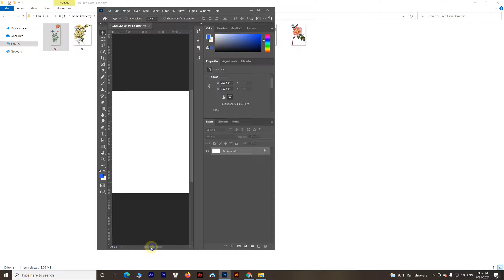Cách giải nén tài nguyên và sử dụng trong Photoshop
Thiết kế kỹ thuật số (digital design) là loại giao tiếp trực quan thể hiện thông tin sản phẩm hoặc dịch vụ thông qua giao diện kỹ thuật số. Nói một cách đơn giản, thiết kế kỹ thuật số là thiết kế đồ họa, nhưng được thiết kế riêng để sử dụng trên máy tính.

3 bước chủ đích hình thành:
1. Xây dựng nền tảng kỹ năng thực chiến & kiến thức từ số 0
3. Làm Branding cùng sản phẩm tùy chọn